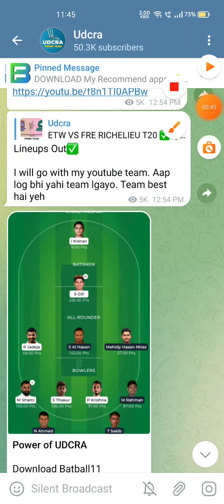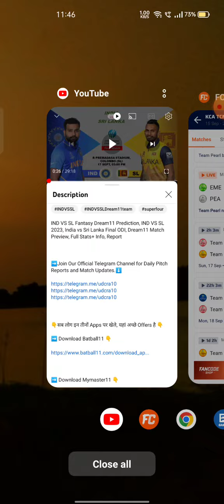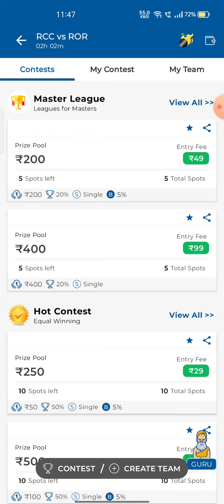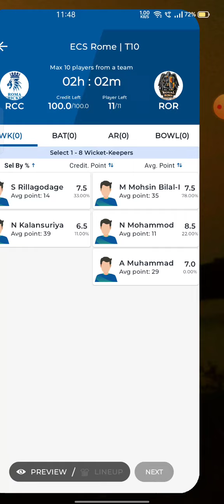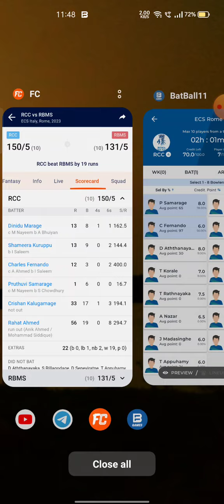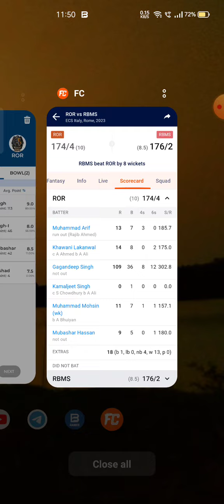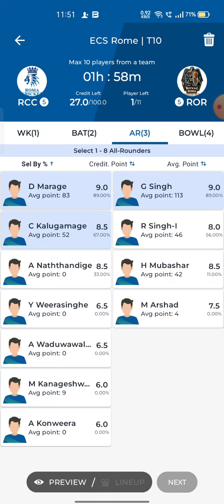RCC VS ROR Fantasy Dream11 Prediction, RCC VS ROR ECS T10 ROME 2023 Dream11 Match Preview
RCC VS ROR Fantasy Dream11 Prediction, RCC VS ROR  2023, RCC VS ROR ECS T10 ROME  , Dream11 Match Preview, Full Stats+ Info, Report ➡️Join Our Official Telegram Channel for Daily Pitch Reports and Match Updates.⬇️

Playing 11
RCC VS ROR dream11 team prediction  Udcra
RCC VS ROR 2023 Match Preview Players Stats

Roma CC vs Royal Roma Match Prediction Dream11 Prediction